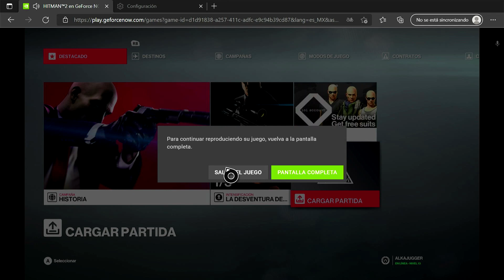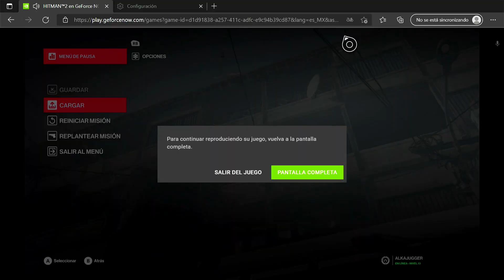📝 [Actualizacion] Geforce Now en Xbox Ya no Funciona Correctamente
En las recientes actualizacion es egde en xbox parece que la app de geforce now ya no es funcional tristemente...